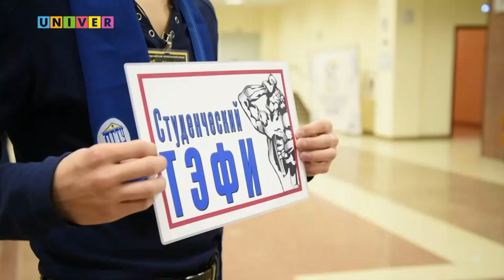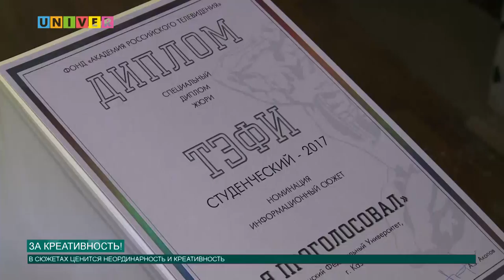За креативность!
Определение и награждение лучших студенческих работ и студентов российских вузов, обучающихся по телевизионным специальностям – главная цель конкурса «Студенческий ТЭФИ». Студент Высшей школы журналистики и медиакоммуникаций КФУ получил специальный диплом участника